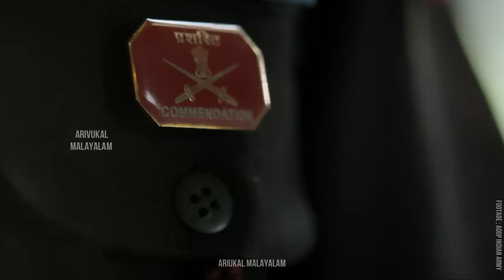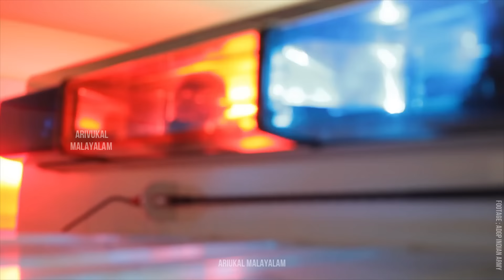പാരാ കമാന്റോസിന്റെ പരിശീലനം കണ്ടിട്ടുണ്ടോ 😯 How para commando training in malayalam | PARA SF